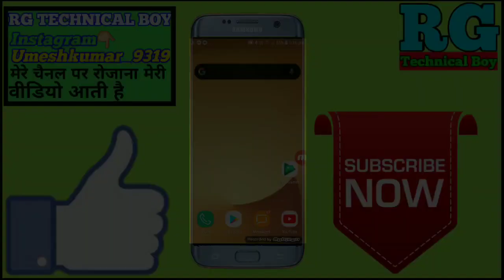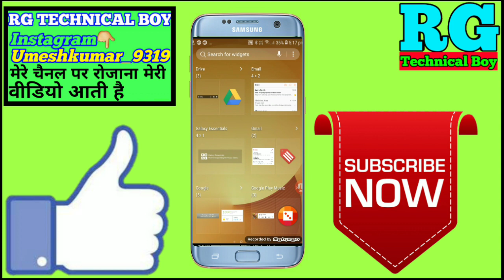google search bar on home screen | how to add google search bar to home screen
google search bar on home screen | how to add google search bar to home screen | add google search bar

नमस्कार दोस्तों आप सभी का स्वागत है हमारे RG TECHNICAL BOY YouTube चैनल में दोस्तों इस वीडियो में आपको बताऊंगा google search bar on home screen | how to add google search bar to home screen | add google search bar

Your Queries- 👇
1.google search bar on home screen

2.how to add google search bar to home screen

3.add google search bar

4.google search bar on home screen samsung

5.google search bar on home screen oppo

6.google search bar on home screen remove

7.google search bar on home screen redmi note 4

8.how to add google search bar to home screen in vivo

9.how to add google search bar to home screen in redmi note 7 pro

10.how to add google search bar to home screen in oppo

11.how to add google search bar to home screen in samsung